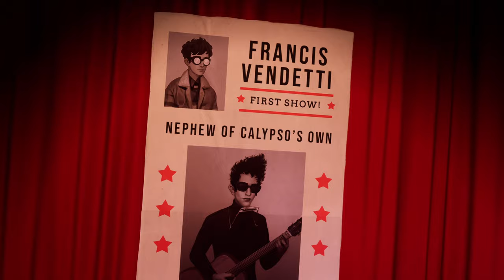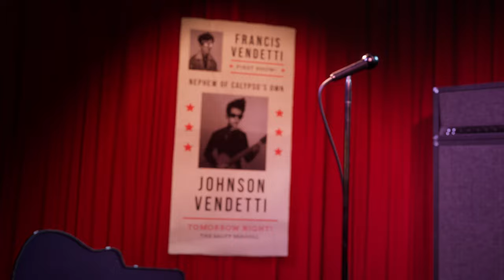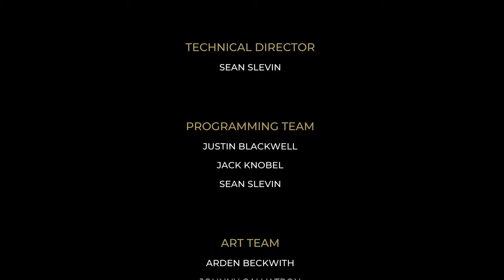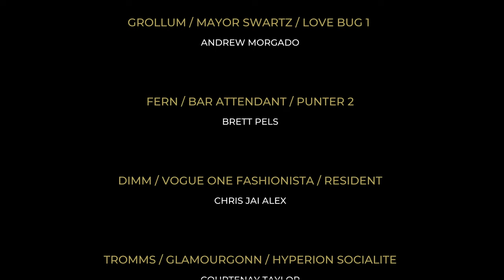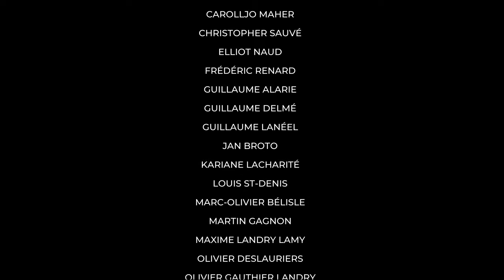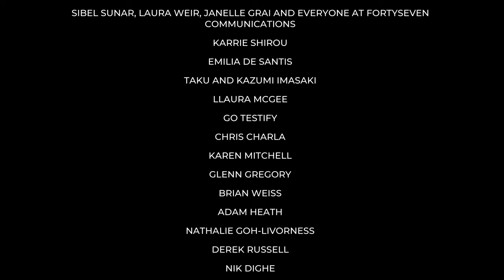The Artful Escape (Xbox Series X) - 04 - Amp Jammer and Glamourgonn (Playthrough Complete)